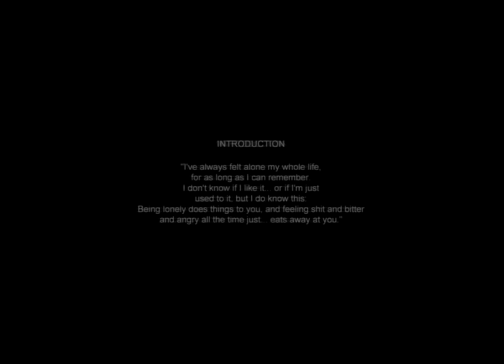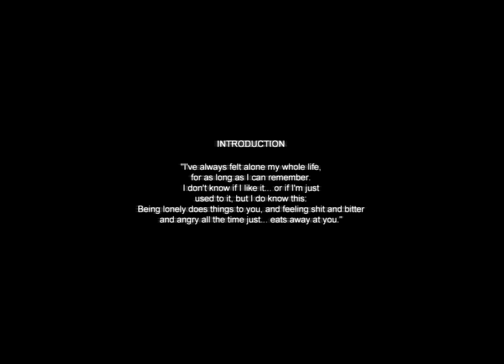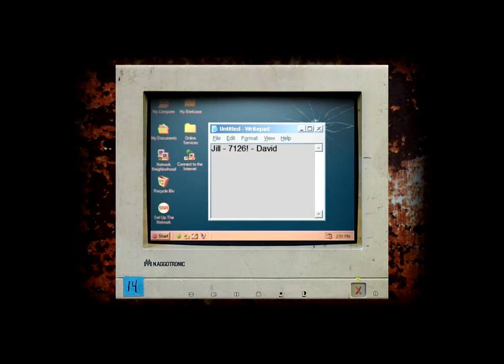lets play cry of fear part 1